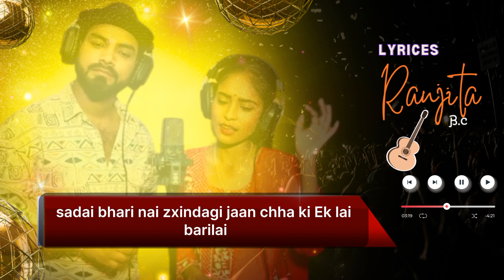ke hunchh ke hunchh ( के हुन्छ के हुन्छ ) Ranjita BK & nandu pariyar new punche baja song lyrices